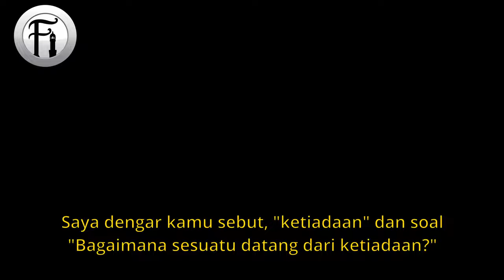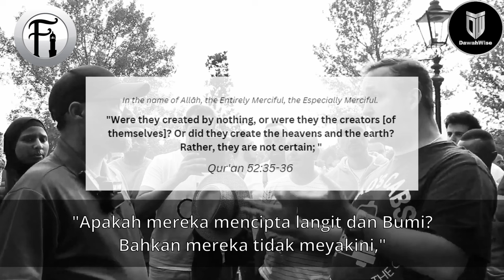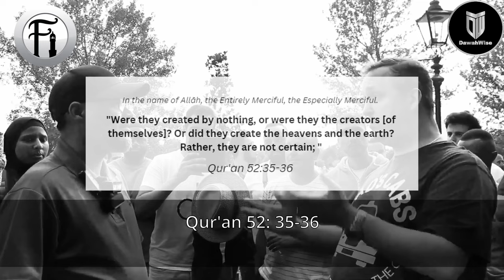Ateis Berbual "Kosong" ?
Bro Hashim berdialog dengan seorang Ateis tentang teori penciptaan alam semsta. Lihat bagaimana Bro Hashim membahas hujah Ateis ini yang memaksanya untuk mula berfikir.